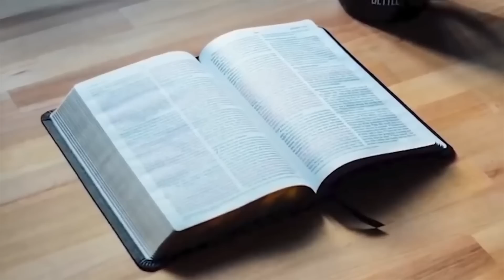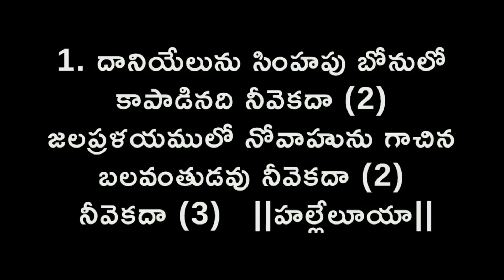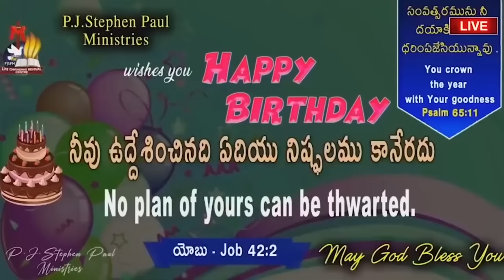Feb 24th, 2023 ఈ దినం దేవుని వాగ్ధానం Today God's Promise & Bible Devotion P J Stephen Paul